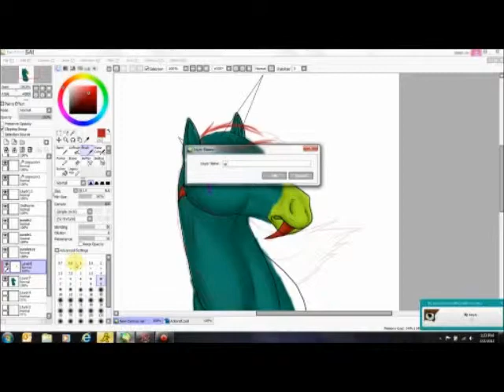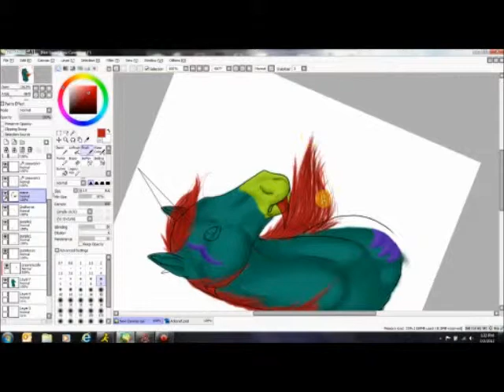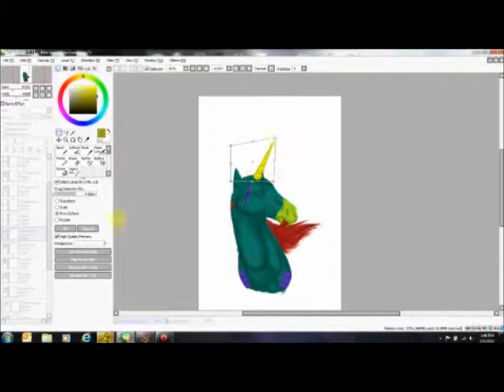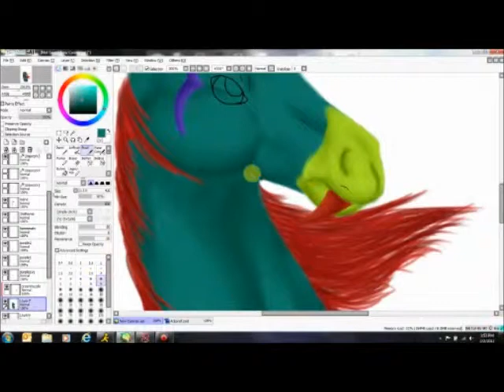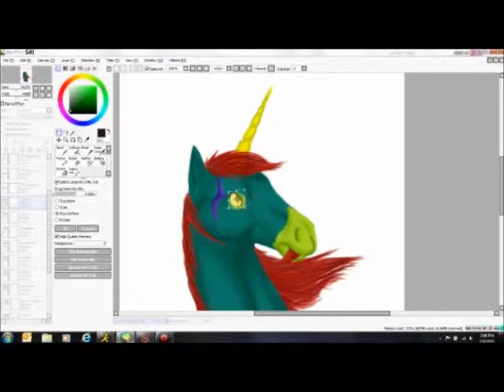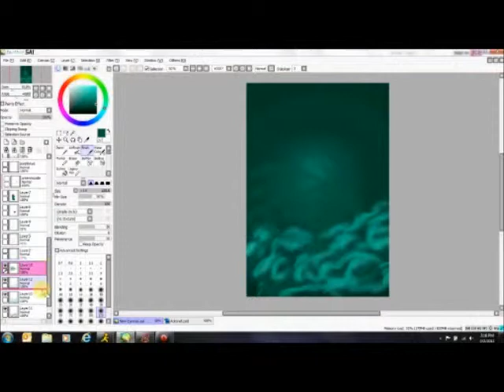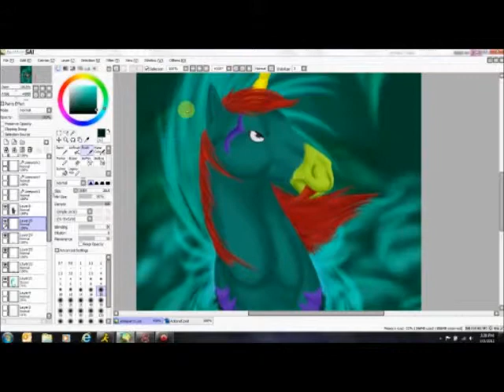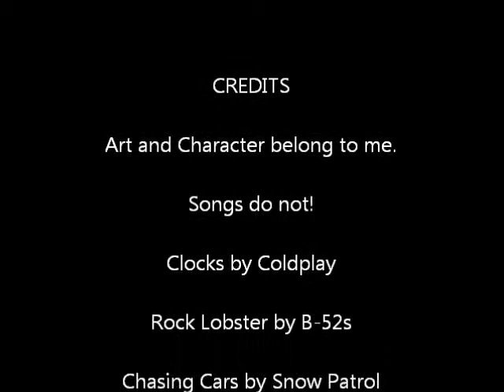Ackopelo Speedpaint Part 2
Part 2 of my Speedpaint of my character Ackopelo.